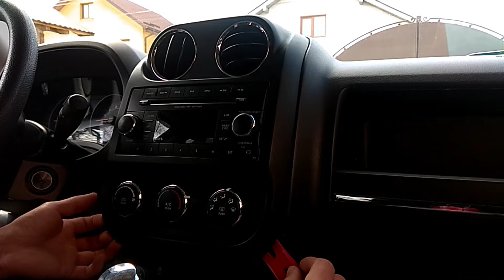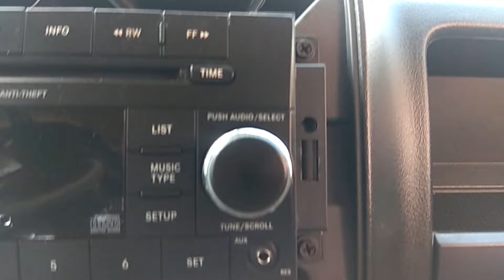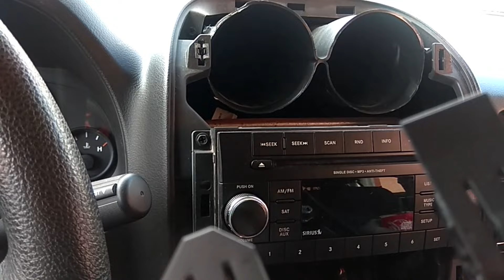Демонтаж панелі автомагнітоли. Як зняти магнітолу в Jeep Patriot. How to remove Jeep Patriot radio